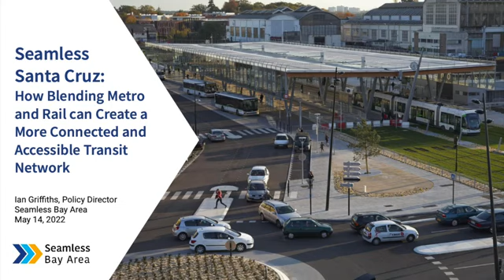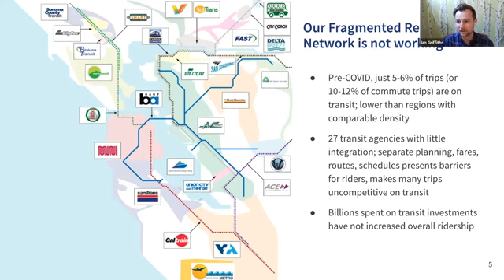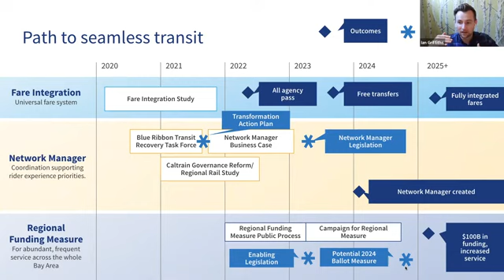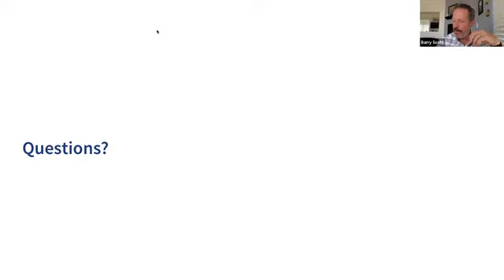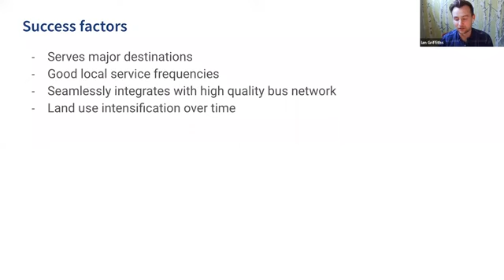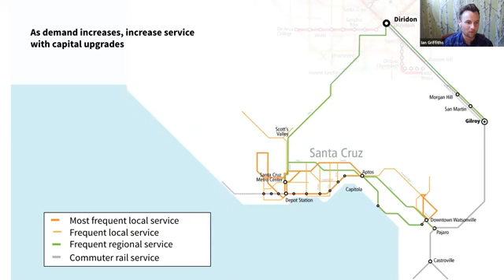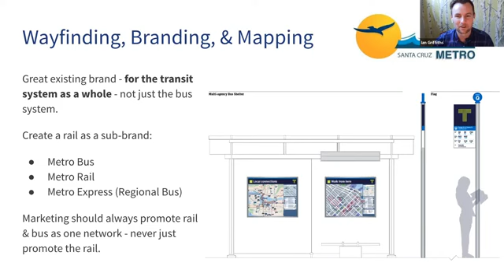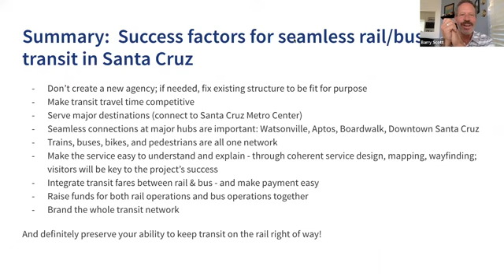Ian Griffiths Seamless Santa Cruz How Blending Metro and Rail creates a Transit Network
Ian Griffiths is the Policy Director for Seamless Bay Area, a 9-county effort to unify several regional transit systems' maps, schedules, and payment systems.

Ian studied our local rail corridor and Metro routes and developed a number of service maps representing a county-wide network connected to the greater Bay Area.  His is the third in our speaker series.